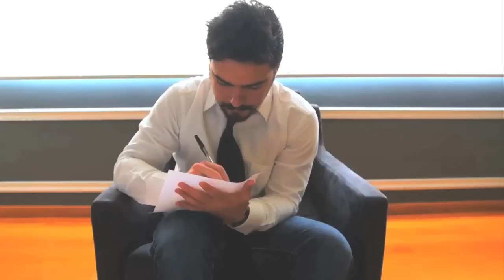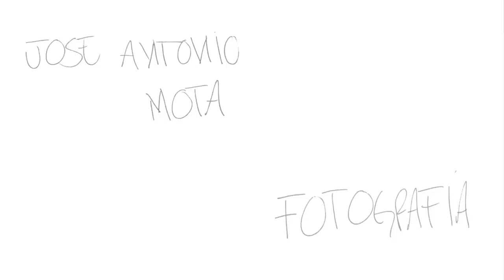cortometraje "M de iMportante" con Oka Giner ( @OkairyGiner )